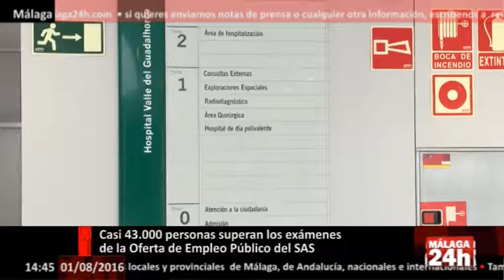Málaga 24h TV - 43.000 personas superan los exámenes de la Oferta de Empleo Público del SAS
El Boletín Oficial de la Junta de Andalucía ha publicado este lunes las resoluciones que certifican las personas que han superado los exámenes y, por tanto, pasan a la fase de concurso de la Oferta de Empleo Público del Servicio Andaluz de Salud, donde los tribunales calificadores han mantenido reuniones en las últimas semanas y han determinado que 42.925 aspirantes superan las pruebas selectivas.

Según un comunicado de la Consejería de Salud, esta cifra representa un 47,4 por ciento del total de las 90.626 personas que habían concurrido; por tanto, pasarán a la segunda fase del proceso, la del concurso, para optar a las 3.282 plazas de las 61 categorías convocadas.

Asimismo, los listados se pueden ya consultar en las Delegaciones Territoriales de Salud de la Junta de Andalucía, en la sede del Servicio Andaluz de Salud y en la página web del SAS que están viendo en sus pantallas ('

English: The Official Gazette of the Government of Andalusia has published Monday resolutions certifying people who have passed the examinations and therefore pass the competition phase of the Public Employment Offer Andalusian Health Service, where raters courts they have held meetings in recent weeks and have determined that exceed 42,925 applicants a test.

According to a statement from the Ministry of Health, this figure represents 47.4 percent of the total of 90,626 people had attended; therefore will advance to the second phase of the contest, to qualify for the 3,282 seats of the 61 categories convened.

Also, the listings are already available in the local offices of Health of the Government of Andalusia, at the headquarters of the Andalusian Health Service and the website of SAS they are seeing on their screens ( '